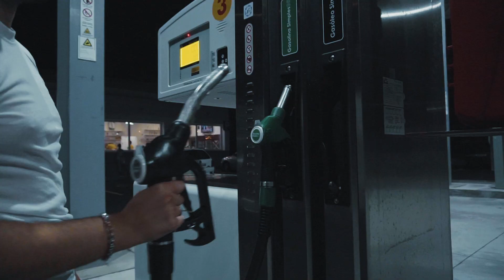AUDI A4 B6 AVANT - AZORES | JAMBFILMES (4k)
Artistas, um video "nightrun" realizado a noite, com o Audi A4 B6 Avant, de Fábio Sousa, fotografo profissional de automobilismo. Uma viatura que conquistou, que está amar e não troca por nada. Um carro com uma linha agressiva, traseira larga, com escape Akrapovic de duas saídas.
O video ser realizado a noite foi mesmo para testar e aqui está o resultado! O que achaste coloca nos comentários! Obrigado.

Não se esqueça de subscrever o canal e colocar um like no video!
Obrigado por ajudar a crescer, seu maluco!